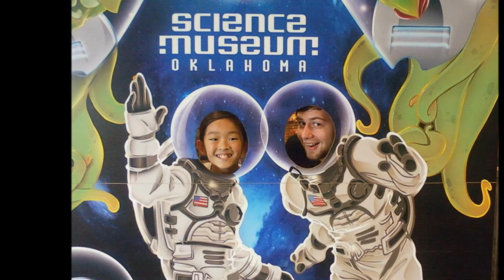This is home-A Tribute to my Family